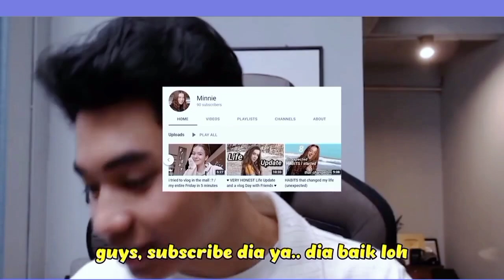MOMEN!!! fiki naki terbaru hari ini, ketemu youtuber cantik dari afrika, & Voice aktor luar negeri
fiki naki,ome tv internasional,ome tv,ketemu youtuber cantik dari afrika,,ketemu youtuber cantik dari afrika,ome tv bahasa rusia,ome tv internasional,fiki naki terbaru hari ini,,fiki naki terbaru hari ini 2022,fiki naki terbaru hari ini tugba,& voice aktor luar negeri !

MOMEN LANGKA!!! fiki naki terbaru hari ini, ketemu youtuber cantik dari afrika, & Voice aktor luar negeri